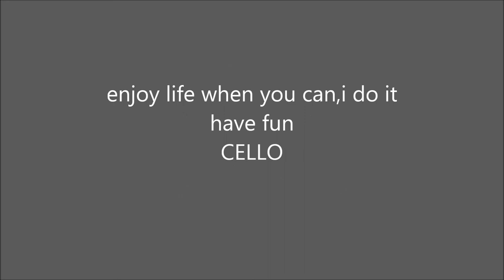offroad biking with cello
cello on the xr650r offroading in costa blanca south